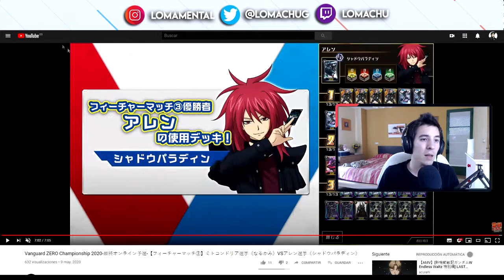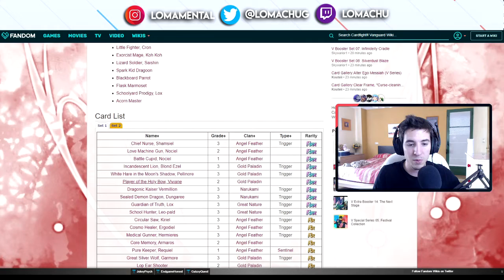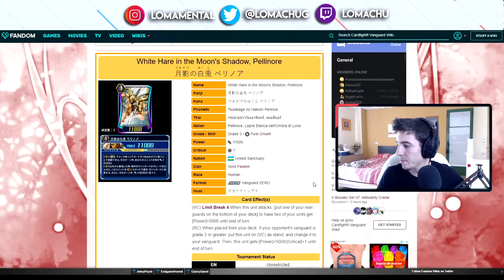Cardfight!! Vanguard Zero Championship - Nuevos mazos meta aparecen